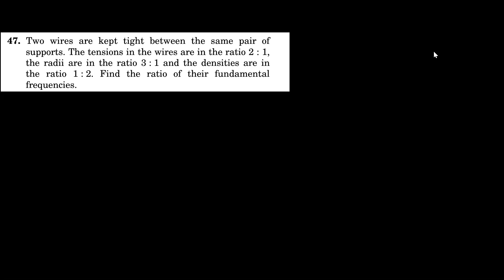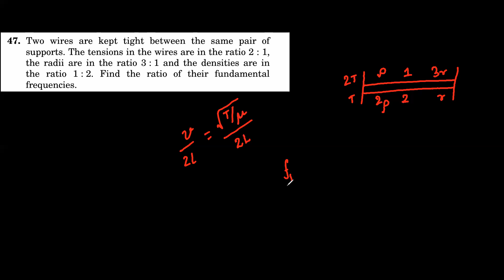HCV Chapter 15 | Wave Motion and Waves on a String | Q47 Solution | JEE NEET Physics By JEE AIR 737